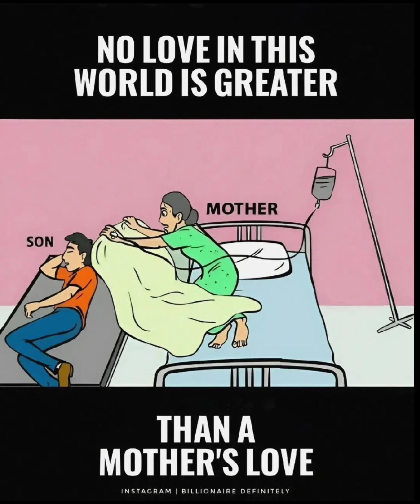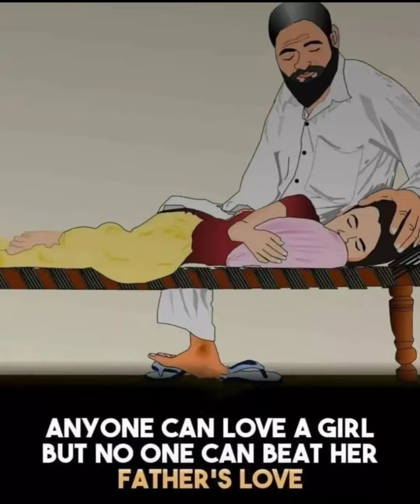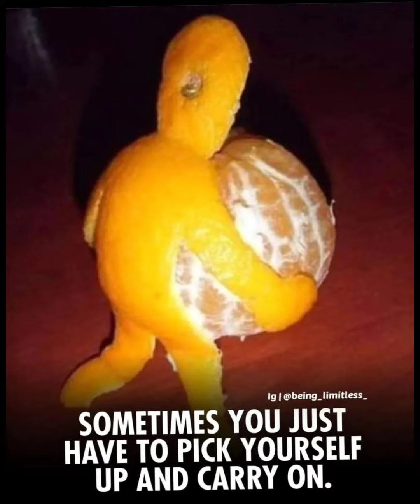Top 50 Motivational Pictures With Deep Meanings